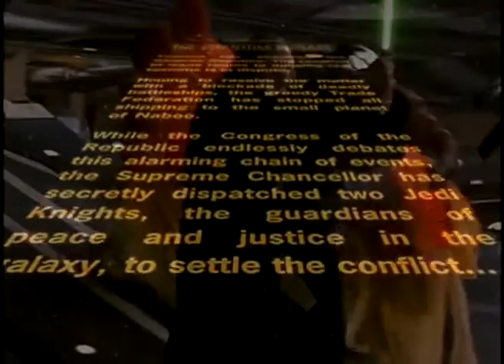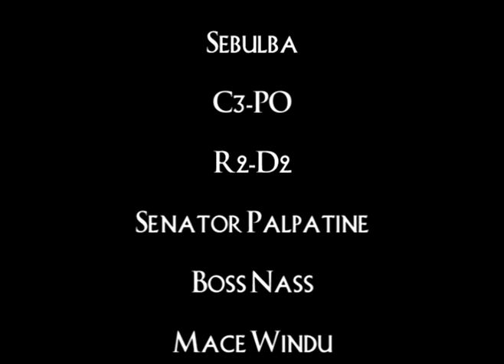Star Wars E1 - Epic Metal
The Phantom Menace set to a really epic song!